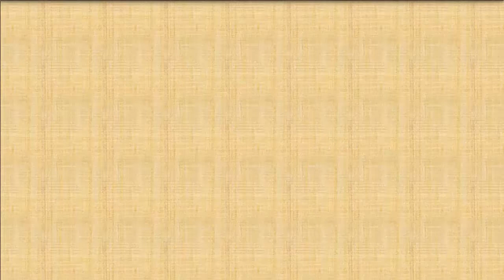PUBLICIDADE - Restaurante Gustoni